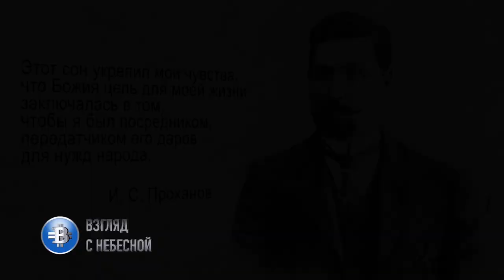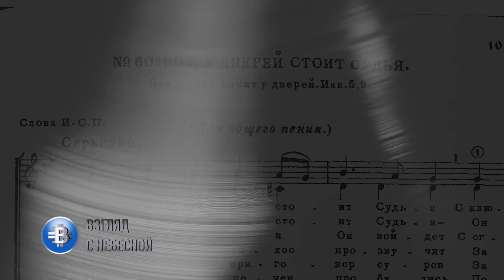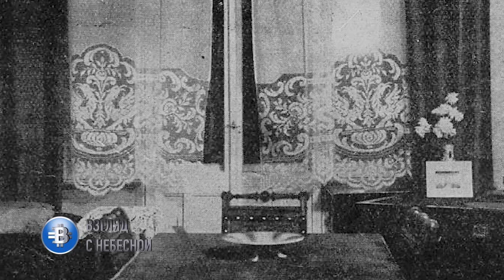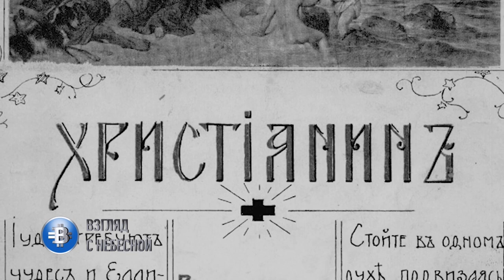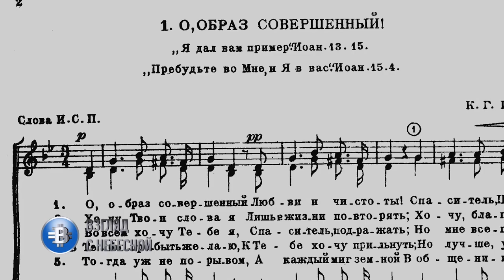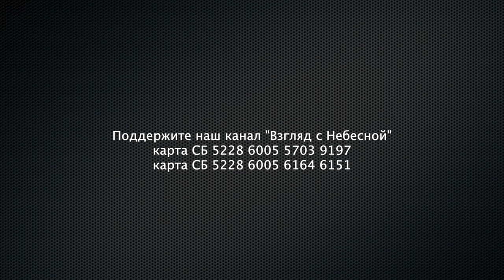История Ивана Проханова и его жизненный путь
Проханов писал в «Братском листке»:
«За последнее время однако мысль об основании Евангельского Союза стала более и более прививаться среди верующих в России. Мы с радостью приветствовали основание евангельских комитетов, обществ и союзов в Харькове, Тифлисе, Тавр. губ. и т. п.
Но все эти отдельные усилия к образованию „евангельских комитетов“ вскоре привели к сознанию необходимости объединяющего центрального учреждения.
Мы получали запросы и обращения, в которых указывалось. что в П-ге должно быть положено начало объединяющему учреждению. Такое письмо было получено нами, например, недавно от одного видного деятеля на юге. Мы указываем на все это для того, чтобы показать, что образование Евангельского Союза в России не есть что-либо искусственное: нет, это естественно выросшее дерево духовной жизни. Не мы устраиваем Союз; это был бы печальный случай человеческого строительства.
Нет, этот Союз уже существует в умах и сердцах русских верующих. Он создан Самим Господом, а с нашей стороны не остается ничего, как признать его и дать ему внешнее выражение.
Этот Союз не будет ни с кем конкурировать (соперничать). Его главная цель — призывать всех живых верующих в России к сотрудничеству для великой цели и содействовать объединению всех сродных организаций для великих целей, которые теперь разъяснены отчасти, но впоследствии будут изложены подробно».

Вы можете поддержать нас финансово:
Манифест команды канала «Взгляд с Небесной»:
YouTube канал ВЗГЛЯД С НЕБЕСНОЙ